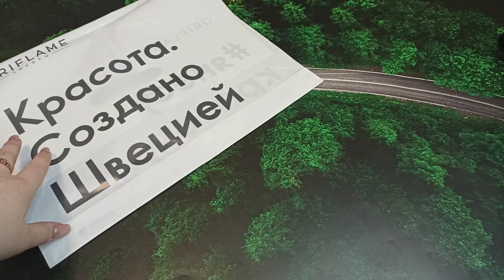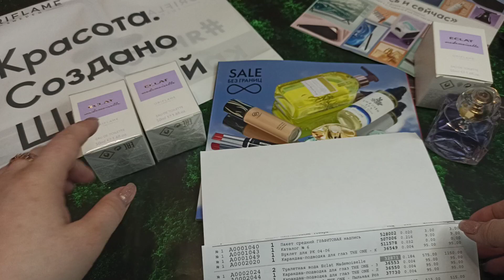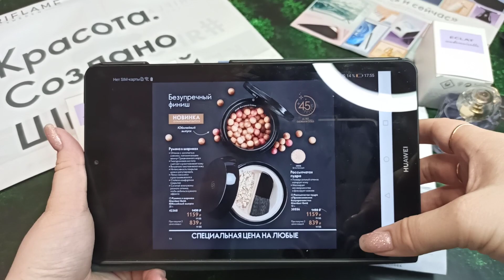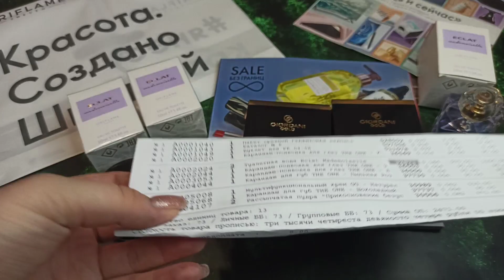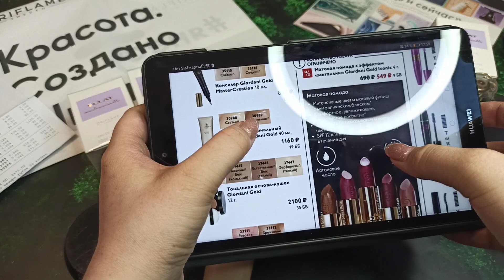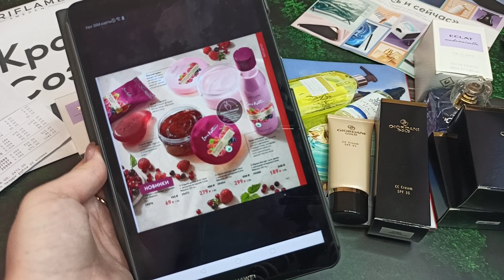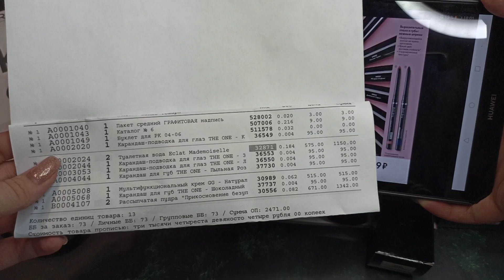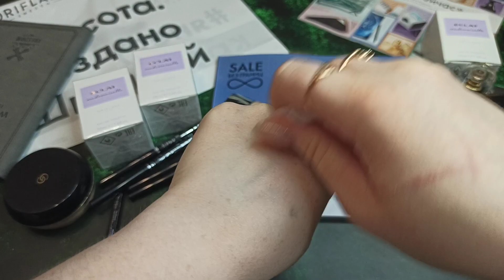ORIFLAME💚Заказ 5 2021💛Карандаши💙Eclat Mademoiselle 💜Многофункциональный крем GG🧡Рассыпчатая пудра GG